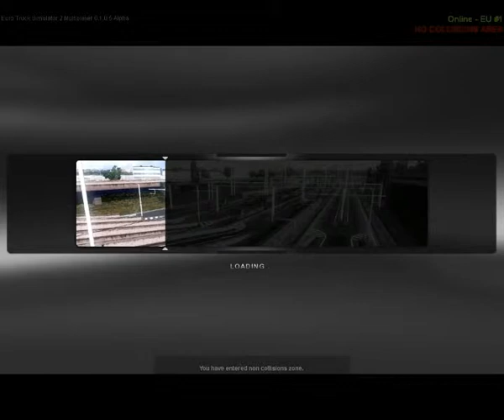Let's Play Euro Truck 2 Part 49 Online